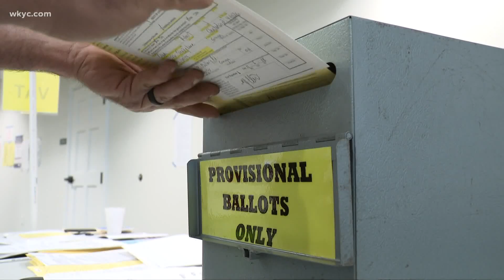Poll workers needed for upcoming election in Ohio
Like many businesses around the state, Ohio has the "Help Wanted" sign out when it comes to Election Day poll workers.

According to Ohio Secretary of State Frank LaRose, only four of the state's 88 counties have met their recruitment goal for next month's election. In fact, with just 20 days left until Ohioans go to the polls, the state is more than 17,000 short of their goal of recruiting 42,204 workers.